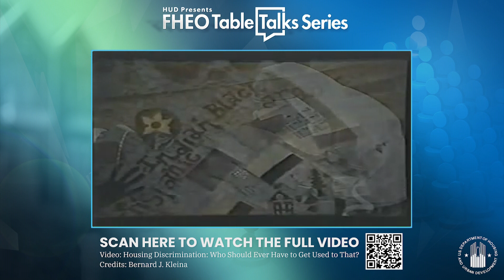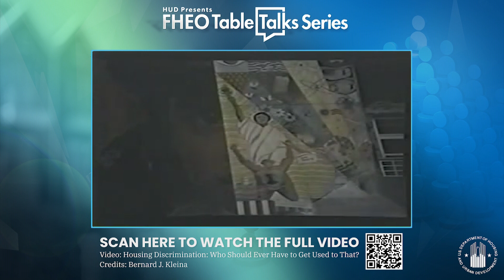FHEO Table Talks Series- Ep11 Training the Next Generation of Civil Rights Leaders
The opinions and beliefs expressed by participants in the FHEO Table Talks Series are their own and do not reflect the official position of HUD or any of its programs.